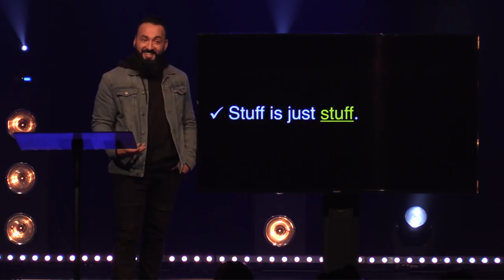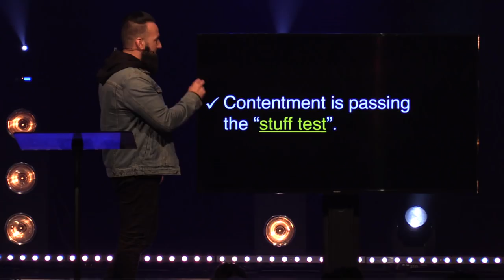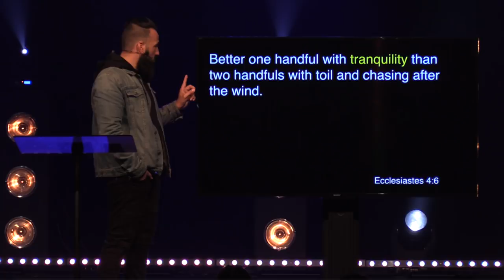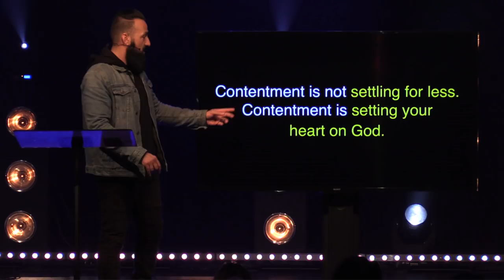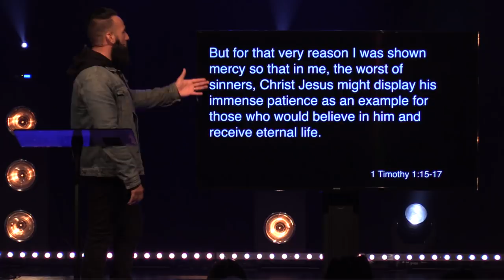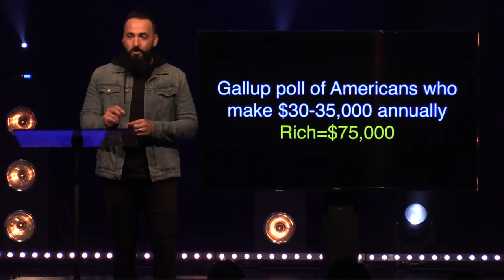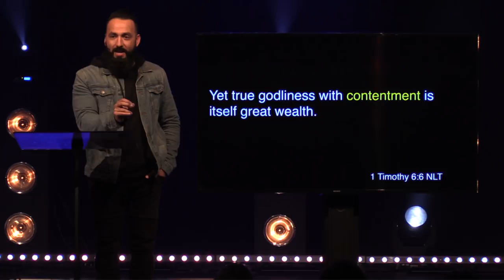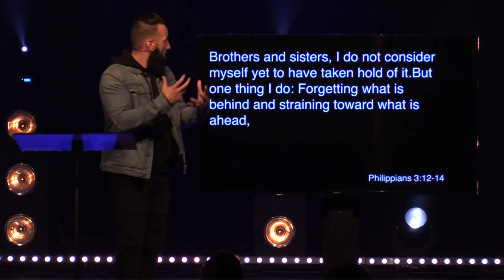Tis' The Season | The Stuff Test